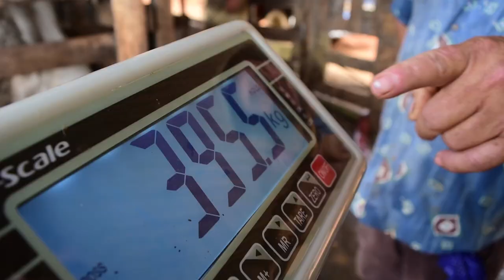Modelos Intensivos Sostenibles de Ganadería de Engorde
Este vídeo muestra un innovador Modelo Intensivo Sostenible de Ganadería de Engorde (MISGE) completamente estabulado, el cual integra cuatro elementos básicos: 1. Disponibilidad de forrajes y perfil genético del animal 2. Infraestructura para el trabajo y bienestar animal 3. Salud animal y 4. Manejo adecuado. Este modelo utiliza riego y fertilización orgánica, está basado en la producción y procesamiento del estiércol del sistema y utiliza especies forrajeras de corte con características energéticas, proteicas y de buena producción.